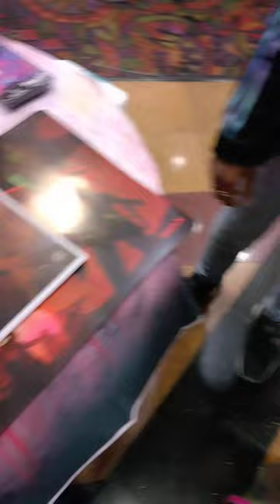Spin the wheel at the Movie Theater ‼️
spin the wheel for a chance to get posters